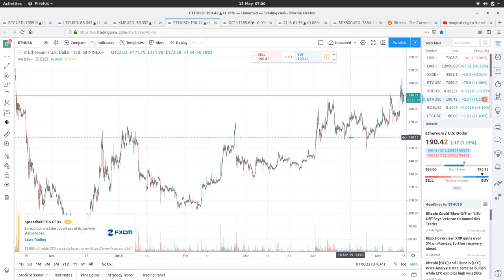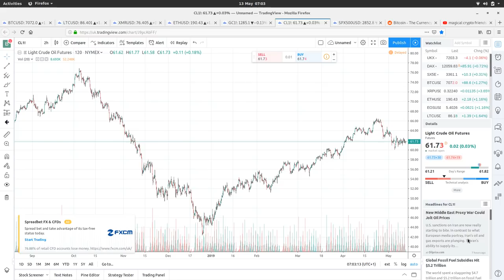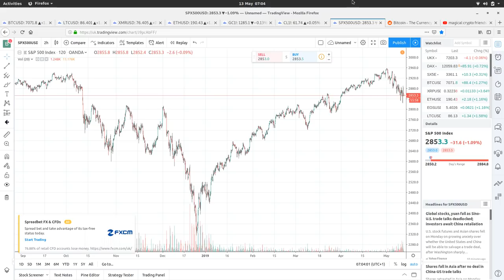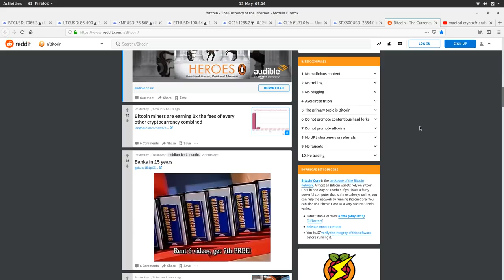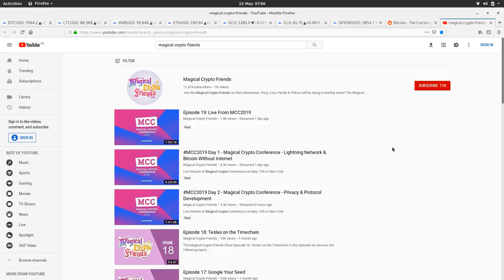Bitcoin Coffee Break - a quick look at the markets